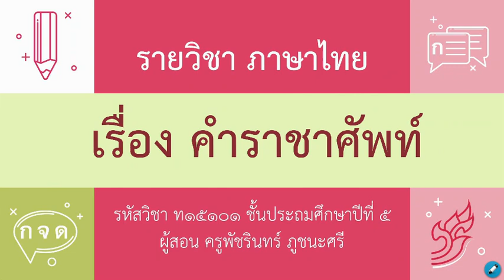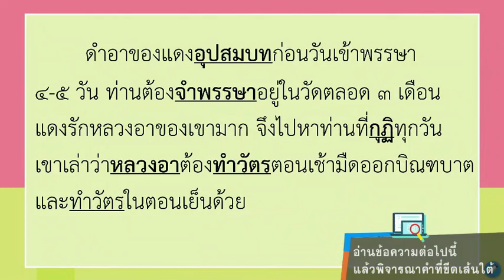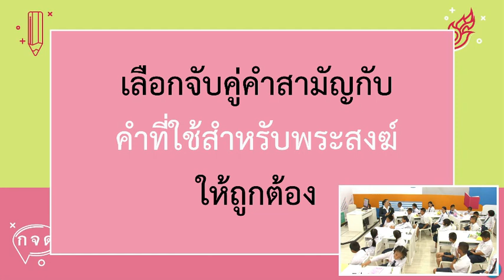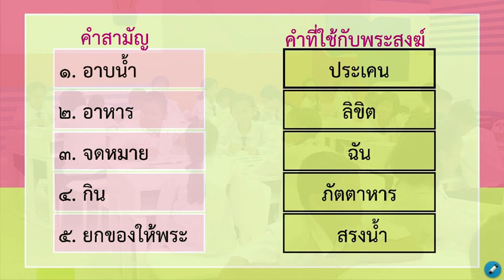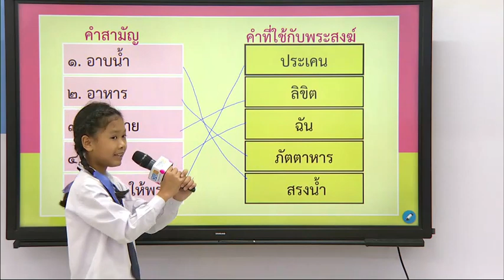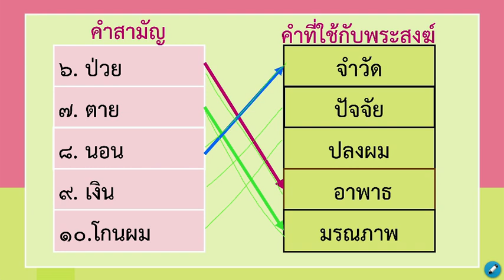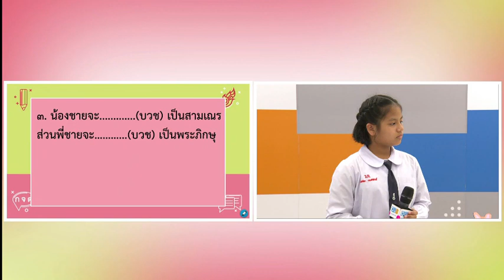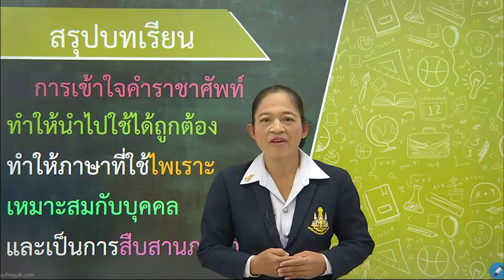DLTV ภาษาไทย ป.5|เรื่องคำราชาศัพท์ (3) วันที่ 3 ก.พ. 64 เทอม 2/2563|เรียนออนไลน์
ออกอากาศการสอนวันที่  3 ก.พ. 64